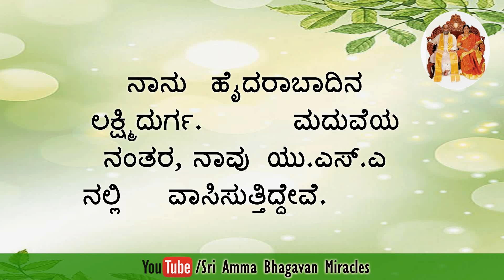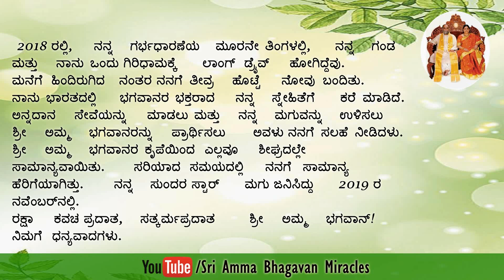ನಾನು ಸೂಕ್ತ ಸಮಯದಲ್ಲಿ ಸೂಕ್ತ ಮಾರ್ಗ ನಿರ್ದೇಶನವನ್ನು ಪಡೆದೆ.